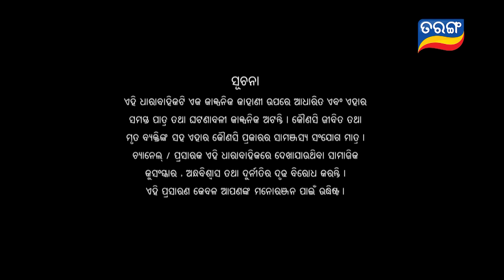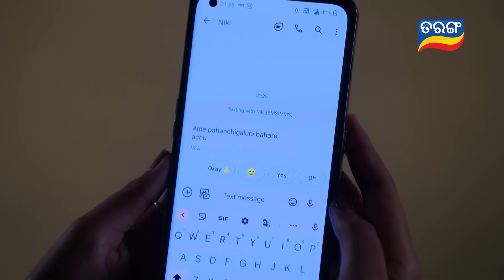Sindurara Adhikara | Full Ep 698 | 18th Sept 2022 | Odia Serial – TarangTV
ଦେଖନ୍ତୁ "ସିନ୍ଦୁରର ଅଧିକାର" ସୋମବାର ରୁ ରବିବାର ରାତି 8:30 ରେ କେବଳ ତରଙ୍ଗ TV ରେ..